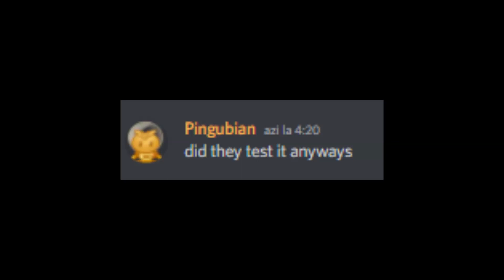Plants Vs. Zombies Expanded and Enhanced / 1.1.5 Release and Spanish version /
Dont complain now that the game is easy
Update 1.1.5: we fixed the football zombie